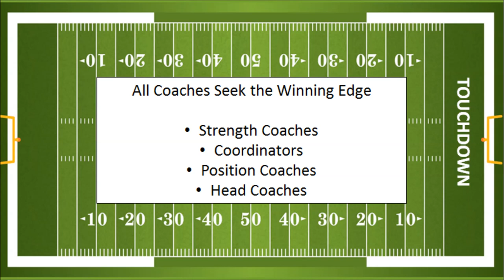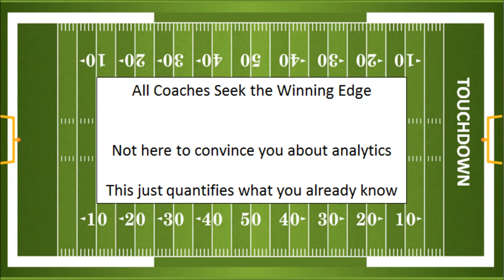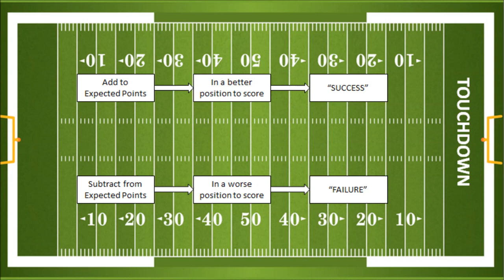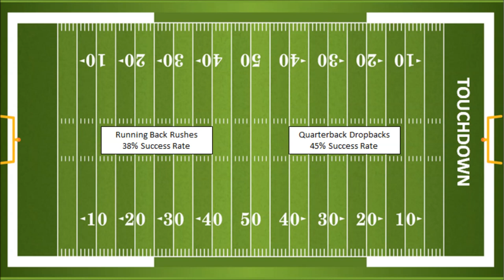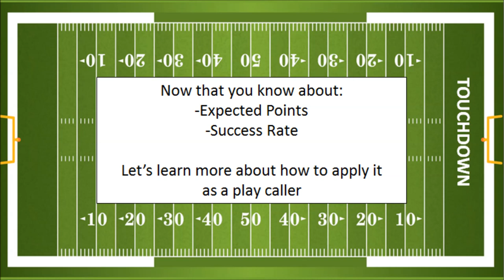A Coach's Guide to Expected Points and Success Rate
Imagine playing blackjack without knowing the odds - choosing to hit or stay based strictly on feel. You'd lose a lot of money. Coaches can find a winning edge by understanding more about the probability of success -- or as coaches call it, staying on schedule -- by examining success rates by down and distance.